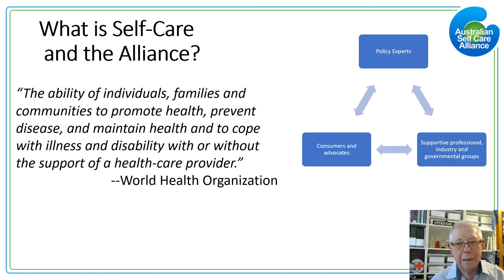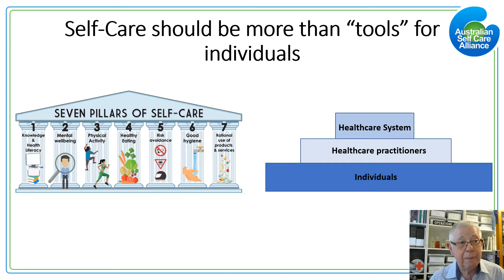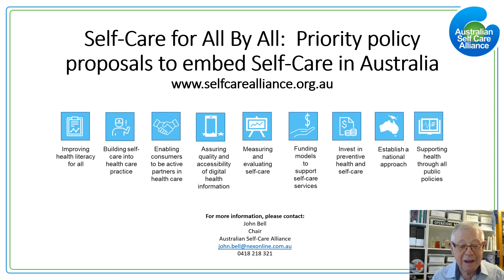Promoting self care as an enabler of wise choices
John Bell of The Australian Self Care Alliance presents on promoting self care as an enabler of wise choices at the 2021 Choosing Wisely Australia National Meeting - Empowering Consumers to Choose Wisely.

Choosing Wisely Australia® is helping the healthcare community and consumers start an important conversation about eliminating the use of unnecessary and sometimes harmful tests, treatments, and procedures.